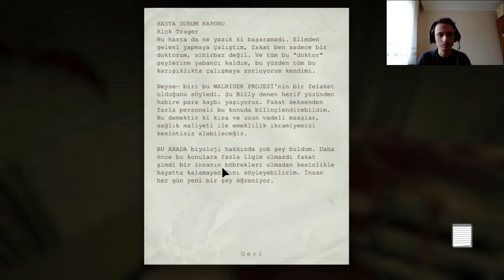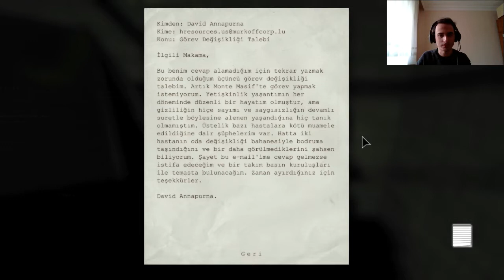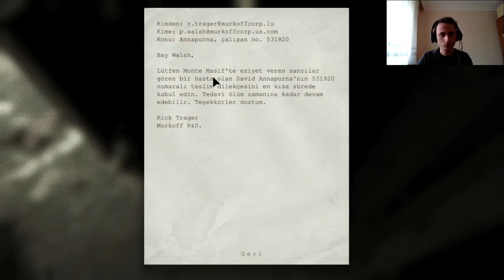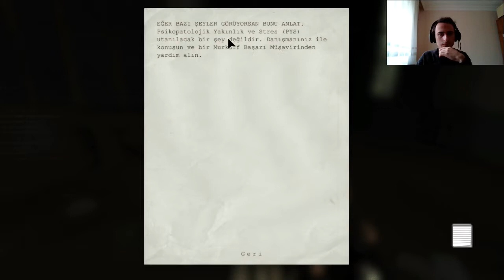Outlast - Bölüm 3 - Lanet Trager'ın Sonu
oyun eğlence gaming Merhaba arkadaşlar bugün Outlast serimize 3.bölümle devam ediyoruz. Bu bölümde kanalizasyondaki maceralarımızdan sonra Trager'a yakalanıyoruz ve Trager'ın elinden kaçıp onun ölümüne sebep oluyoruz. Umarım Beğenirsiniz..